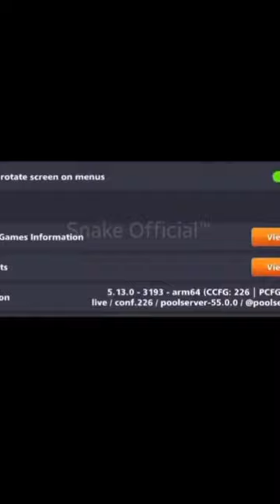*8 Ball Pool Hack - 8 Ball Pool Snack Hack - 8 Ball Pool Aim Hack*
free cheto hack 8 ball pool 🔥 snake hack new update 🎉 snake hack line not showing problem ❓ snake

snake hack 8 ball pool latest version 🔥 snake hack 8 ball pool facebook login problem 🔥 snake hack

free cheto hack 8 ball pool | snake hack new update | snake hack line not showing problem snake snake hack | 8 ball pool latest version  snake hack | 8 ball pool facebook login problem  snake hack

Dear Miniclip 8 Ball Pool,

Upon receipt of a valid and substantiated claim, I am committed to promptly removing the video in question. I understand and appreciate the hard work put into creating content, and I respect the rights of all creators.

Under Section 107 of the Copyright Act 1976, the fair use doctrine allows for the limited use of copyrighted material for purposes such as criticism, comments, news reporting, teaching, scholarship, and research.

I am a non-profit individual engaging in educational, informational, and personal use of the copyrighted material. My goal is to contribute to the greater understanding and enjoyment of the subject matter while complying with applicable laws and regulations.

Please note that the purpose of this disclaimer is to maintain open communication and resolve any copyright disputes amicably. I genuinely value the rights of content creators and I am dedicated to upholding ethical practices in my content creation.

Thank you for your attention to this matter.

Sincerely,
[Noobes Gamerz]

8 ball pool snake hack
snake aim 8 ball pool
snake 8 ball pool
8 ball pool aim hack
8 ball pool mod apk
3 line free aim hack for 8 ball pool
snake hack apk download,
snake hack 2023
cheat 8 ball pool 2023
hack 8 ball pool
8 ball pool hack
fitaxgamer
how to hack 8 ball pool
3 line snake hack download
snake hack 8 ball pool apk download
snake hack aim tool
snake hack aim tool download
8 ball pool free snake hack
3 line snake hack 8 ball pool
8 ball pool aim hack
8 ball pool aim tool
8 ball pool aim hack 2023 free
8 ball pool aim hack free
8 ball pool hack
8 ball pool aim hack
8 ball pool mod apk
8 ball pool coins hack
8 ball pool cheto hack
aim pool hide mod apk
aim pool hide premium apk
aim tool for 8 ball pool free use
aim tool for 8 ball pool
aim tool for 8 ball pool free use anti ban
aim tool hack for 8 ball pool
aim pool hide
aim tool free 8 ball pool
aim tool premium unlocked apk
aim tool for 8 ball pool free use android 12
aim tool for 8 ball pool mod apk
8 ball pool hack
8 ball pool aim hack
8 ball pool aim hack 2023 free
8 ball pool aim tool
8 ball aim hack
8 ball pool free hack
cheto hack 8 ball pool
8 ball pool cheto hack free
8 ball pool mod apk
8 ball pool aim hack 2023
8 ball pool hack link
8 ball pool hack free
8 ball pool free aim hack
3 line aim tool for 8 ball pool
free aim tool for 8 ball pool
3 line aim tool for 8 ball pool free
fitaxgamer
8 ball pool free aim tool for life time